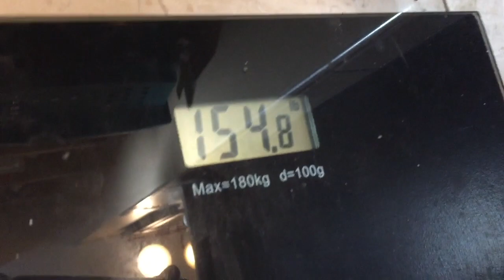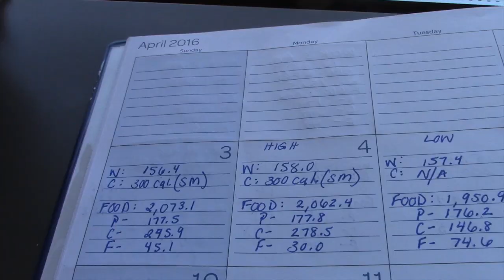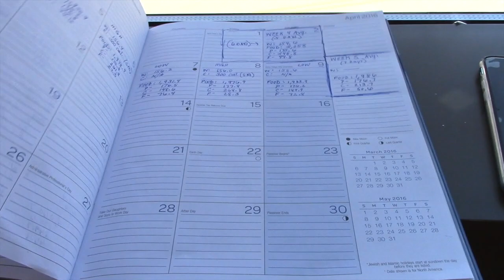BP- Ep. 34: RECAP OF WEEK #5- '2 WEEKS OUT'